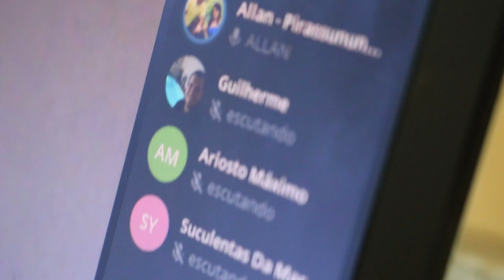ENSINEI COMO FAZER CAIXINHA DO NINHO E FORMEI MAIS CASAIS NO MEU CRIATÓRIO.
MEDIDAS: 28 X 27,5 cm e 6 cm de altura  e a furação de centro 7cm.